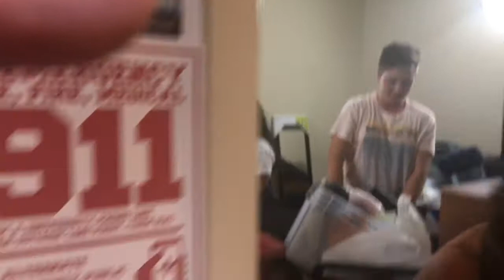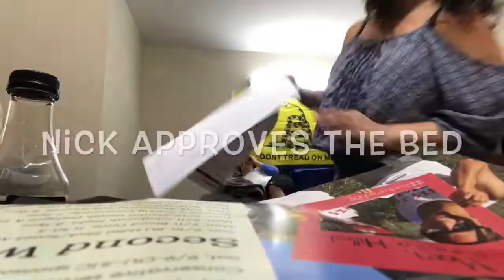Chris Goes To Rutgers! Freshman Year In B.E.S.T Hall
Move in Day - August 31, 2017